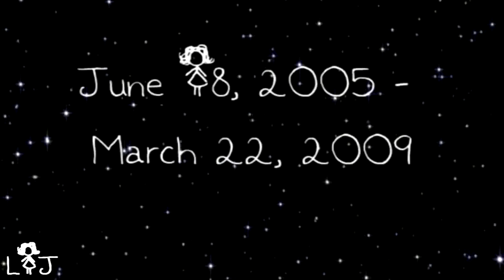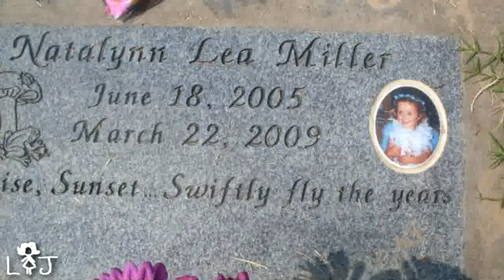In Loving Memory Of Natalynn Miller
In tears, a grieving father speaks out after the suspicious death of his 3-year-old little girl, Natalynn Miller.

"She had the brightest, most beautiful eyes and prettiest smile.  She was the sweetest, most beautiful daughter that any father could ever ask for," said Troy Miller.

Miller spoke to KMPH News on the eve of his daughter's funeral.  The three-year-old will be laid to rest on Friday.  Natalynn died on Sunday of blunt force trauma to the head and body, according to the Tulare County Coroner.  On Wednesday, the Visalia Police Department arrested 25-year-old Ryann Jones on suspicion of murder.  Investigators say Jones was babysitting Natalynn at the time of her death.   Jones is the boyfriend of Natalynn's mother.

The toddler's father says Natalynn was terrified of her mother's boyfriend and expressed her fears to him on many occasions.

"She was very smart and very talkative, and she had told me a lot of things about the situation that led up to this," said Miller.

But on the day before her funeral, Miller says he does not want anyone to reflect on how Natalynn's life ended, only on how at such a young age, he says, she changed the world.

"She brought joy and happiness into every person's life that she came in contact with," said Miller.

Miller says it was impossible for anyone to walk by little Natalynn and not comment on her big blue eyes.  The 3-year-old is the youngest of four children.  Her big sister Misty and her brothers Josh and Curtis describe her as a happy little girl, always with a smile on her face.

"She loved her brother, she loved to play, sing, and dance, she loved to get her picture taken, she loved to smile pretty for the camera," said Miller.

Miller says he would give anything for one more picture with his daughter, something that cannot happen anymore.

"There are a lot of good memories, I know for us and for a lot of other people too, she's going to be missed," said Miller.

Little Natalynn would have turned 4-years-old this June.

Natalynn Miller will be laid to rest Friday. Services begin at 1:30pm at the Salser & Dillard Funeral Chapel in Visalia.